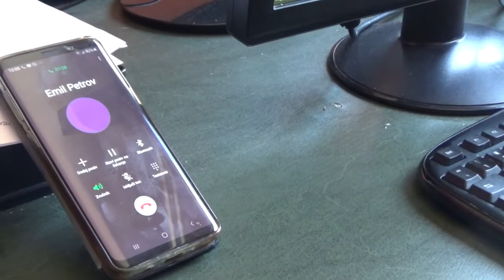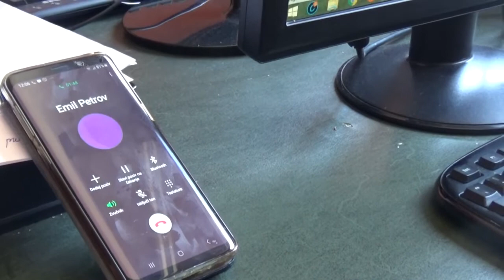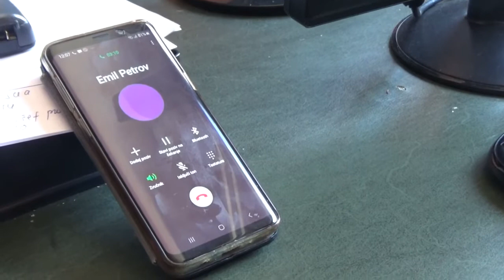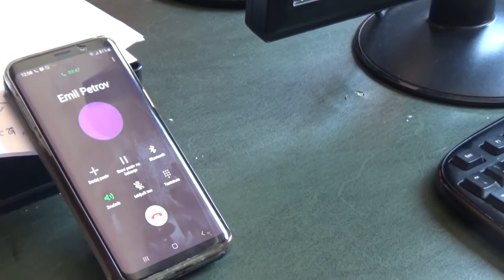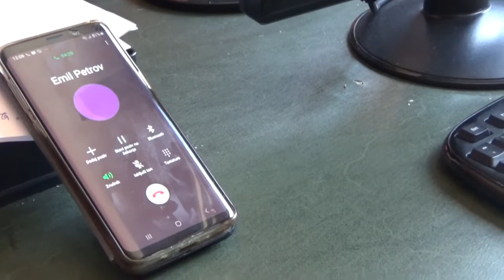Emil Petrov, stanje na Gradini, 19.07.2019